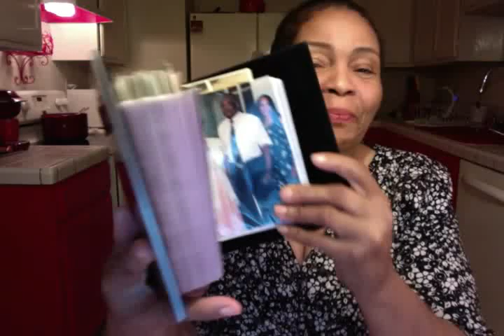HE'S DEAD!! . . .GOD WARNED Me in a CLOSED VISION!!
He's dead! ...God warned me. L.H.H. PAT LOVE . God warns and protects us all along the way. For those of us who care for another, even when one is in a dangerous position (of their own doing) God warns. .V. V...MORE BELOW .V. V...

1.* * ."THAT STILL BLOWS MY MIND"
2.* * ."AN EPIC JOURNEY INTO THE SUPERNATURAL"
My 3 books were Published and Copyright Dates: 1. 2013, 2. 2015, 3. 2015.

Below is a list of MY LINKS, to some of MY OTHER DREAMS and STORIES, involving the SUPERNATURAL and MIRACLES.
... .. . .. .. ... ..."BELIEVE" - Dream Recorded by Pat Love - "Love Healing Hearts"
THIS is A DREAM SENT to me by a WATCHER of my videos.. CLICK the LINK and see the similarities to my dream. (LHH by pat love) .­.